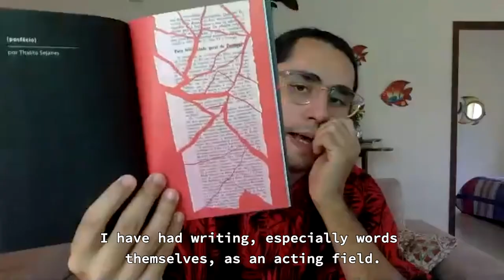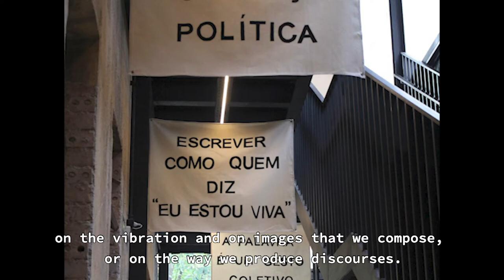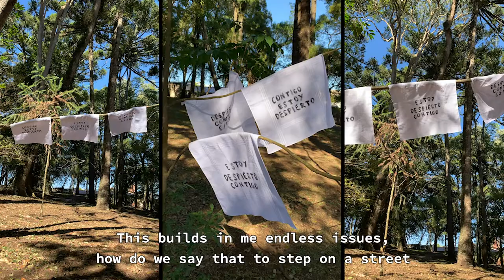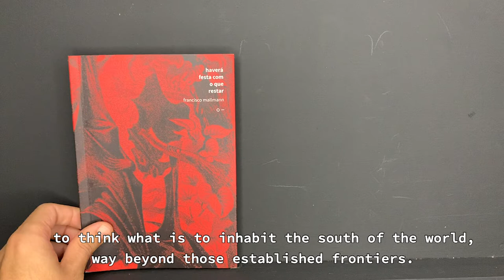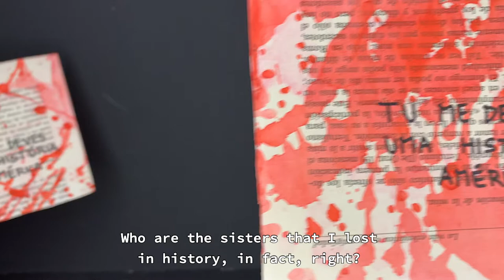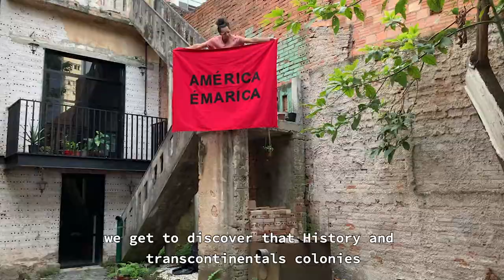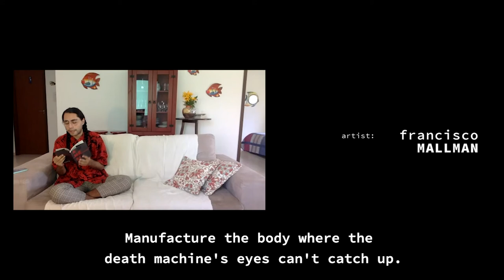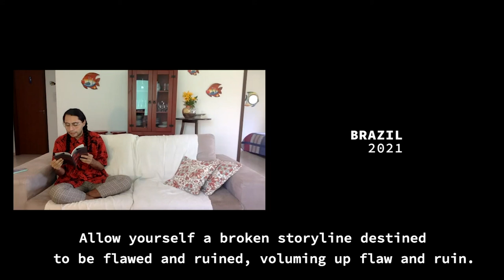Memories of the future | Episode V | Francisco Mallmann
As part of the activities of the New Heritage Approaches Globinar, we invite you all to watch a series of Projects’ exhibitions. Those projects are, in the majority, authored by the youth, young professionals and young researchers, and all of them are linked with the proposal of new approaches on participatory processes, art and heritage linkages and heritage education as tools for access to citizenship, express local identities and democratization of heritage. These narratives highlight various sociocultural aspects and contemporary artistic researches that draw attention to the countless challenges and complexities of the current moment that Brazil is going through. Narratives that rescue speeches from vulnerable social groups and show the inventiveness of Brazilian artists and artisans.

Future – Present – Past
Present – Future – Past

Memories of the Future is a project born from the interest in highlighting contemporary artistic production from Artists linked to different fields of activity. The purpose of this movement is to build plural dialogues between Art, Culture, Society and Heritage, considering the guidelines aligned with the discussions on themes related to Globinar Internacional New Approaches to Heritage.

Episode V | Francisco Mallmann
It works at the intersection of poetry, dramaturgy, performance, visual arts and art criticism. Born in Curitiba, Francisco tackles themes such as the historical violence suffered by Latin America, colonialism, racism and homophobia. He uses the word as a tool for existence, body resistance and rescue of Latin American memory.

Project/Producers e Diretors | Rubens de Andrade e Mônica Bahia Schlee
Melanie Martins | Victória Michelini | Pedro Vitor Costa | Luiz Eduardo Rayol
Series Director/editor | Gabriel Miranda
Translation | Giovanna Houri de Lima
Music | Ibu Selva